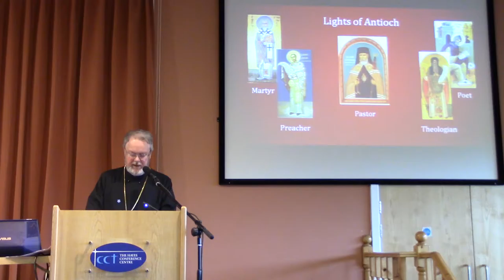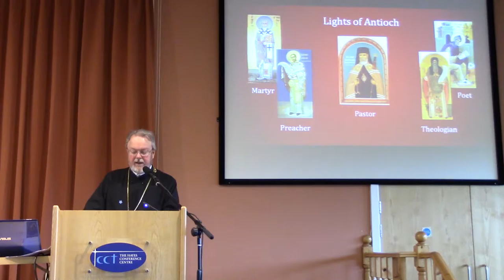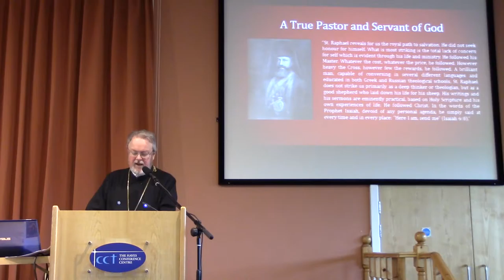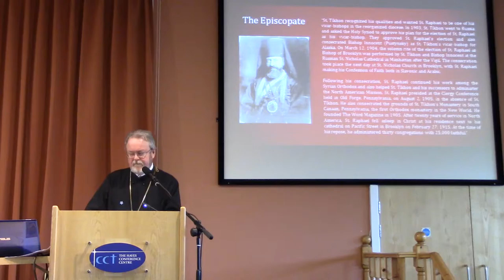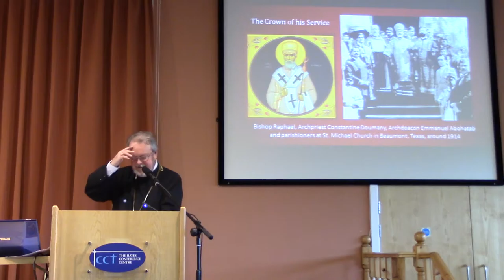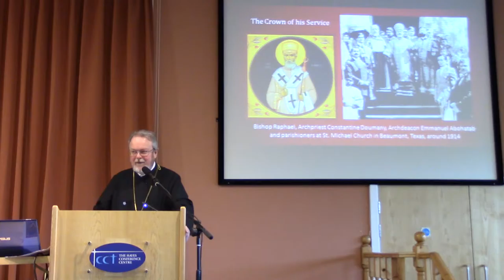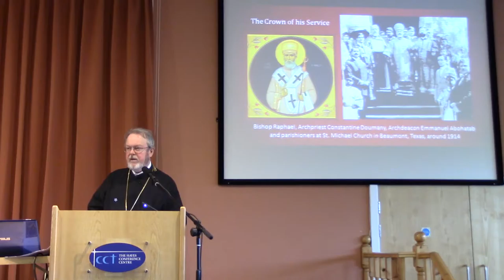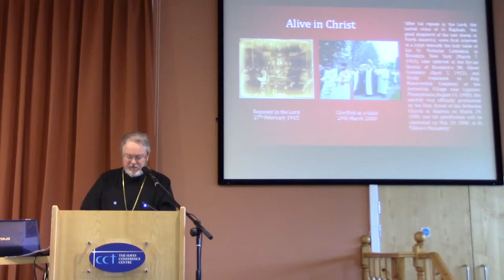Lecture 5 Swanwick 2016: St Raphael of Brooklyn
Lecturer: Archpriest Gregory Hallam of St Aidan Orthodox Church, Manchester assisted by Reader Nicholas Chapman and Archpriest Samir Gholam of the Cathedral of St George, London.